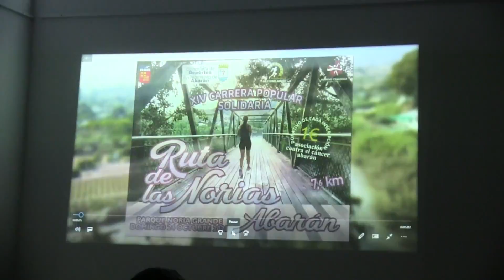Presentación de la XIV Carrera Popular Ruta de las Norias